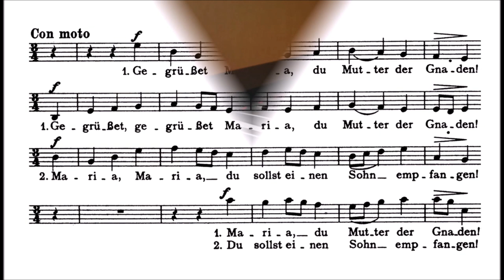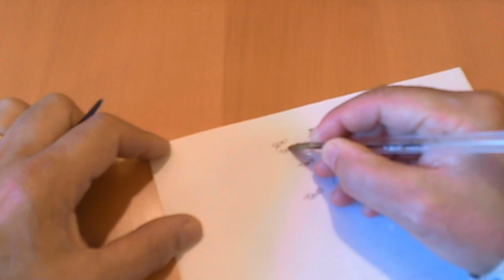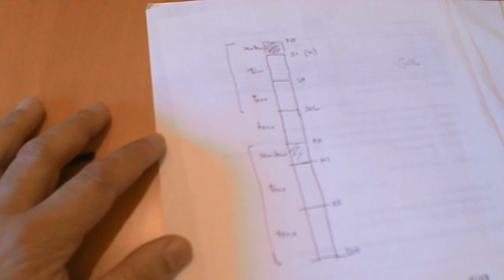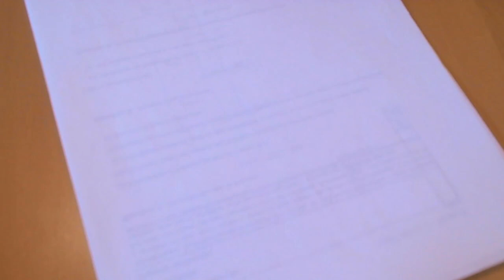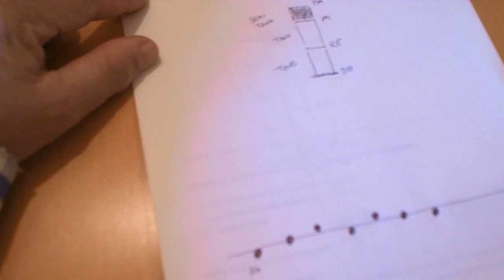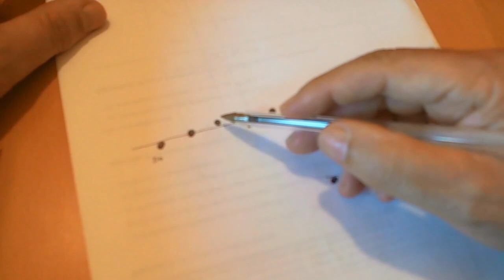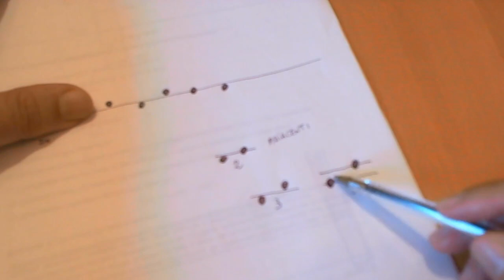Pillole 01-ex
scala e tetracordo, toni e semitoni
la tastiera
lettura sulle dita drm
la scrittura delle seconde e delle terze